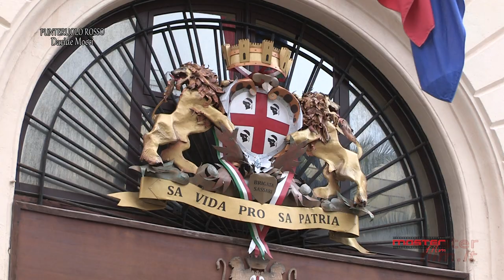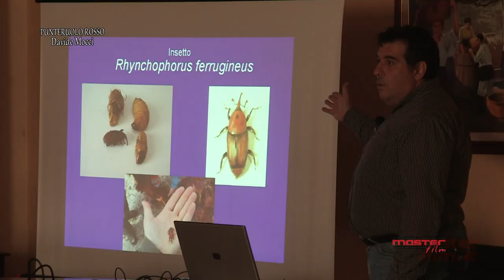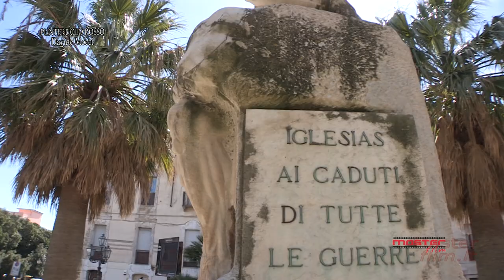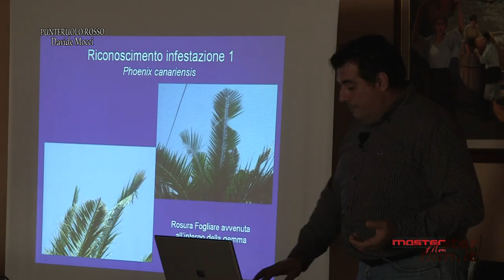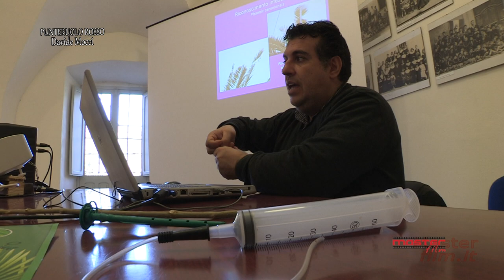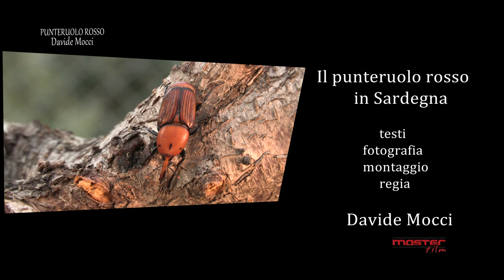PUNTERUOLO ROSSO di Davide Mocci - COS'E COME VIVE metodi di lotta per combattere danno delle palme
In questo documentario Davide Mocci affronta un problema che orai da diversi anni affligge i paesi del Mediterraneo, la distruzione del patrimonio di Palme, di diversi tipi, a causa del Punteruolo Rosso, il vorace divoratore delle palme! Il racconto segue il percorso storico, in ordine cronologico, della diffusione del temuto coleottero nelle diverse parti della Sardegna
Questi gli argomenti affrontati nel lungo documentario (durata circa 1 ora) , girato in tante località della Sardegna:
I problemi causati dal Punteruolo Rosso
Come la Regione Sardegna affronta il problema
La parola agli esperti
Metodi e strumenti di conoscenza del problema
Metodi e strumenti per arginare e controllare il problema
Punto di non ritorno:  salvare la palma o abbatterla
Metodi  e tecniche curative e preventive
Tecniche di smaltimento
Il problema in proiezione futura